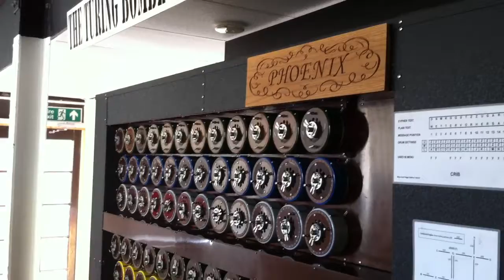Bombes For Dummies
Inside Station X Today I spent a few hours in the company of John Harper and his team leanring about their work of the last 14 years; The Turing Bombe Rebuild Project. Bombes are large electro-mechnical machines (*not* computers) primarily designed by Alan Turing that attempt a kind of 'brute force' attack on Enigma ...